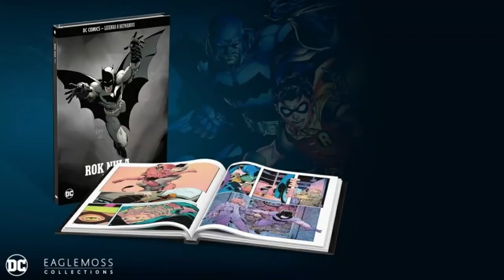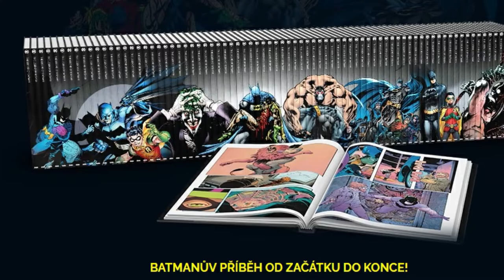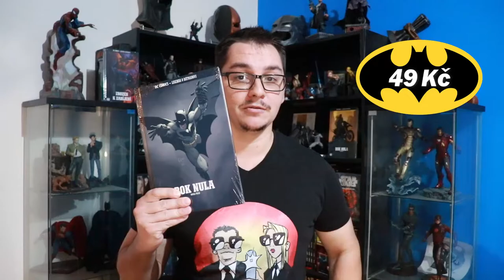BATMAN: The Long Halloween - Recenze + Nová kolekce LEGENDA O BATMANOVI od DeAgostini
Objednejte si sbírku v předprodeji na stránce -
vašeho Osobního kódu - BATMANPRO - a získejte dárky navíc!

Tak ve zkratce: Jsem obyčejný týpek jako Vy. Sleduju seriály a filmy, čtu komiksy, hraju videohry, občas ulítávám na cosplayi a rád sdílím svoje názory (i třeba sebeblbější) přes tenhle YouTube kanál, kde najdete recenze současnýh i starších filmů, seriálů, různé zajímavosti ze zákulisí filmů, informativní videa, TOP 10 a další žebříčky, občas nějaké gameplaye a tuny dalších videí.

Pokud vás něco bude trápit, tak mi napište svůj dotaz buď na Facebook stránku, kde to ale není s rychlostí odpovědí žádná sláva, nebo mi normálně sem na YT napiště do sekce “Komunita” nebo pod aktuální video, kde vám odpovím určitě rychleji.

PS: Tenhle YT kanál ULBERT můžete sdílet mezi svými kámoši, spolužáky, rodinou, nepřáteli nebo obecně podstrčit komukoliv, kdo Vás s tím nepošle automaticky do hajzlu 😁😅
kliknout na 🔔, abyste dostávali upozornění, když vyjdou nová videa.
F.A.Q. - Často kladené dotazy:
Moje přezdívka se píše "Ulby", je tam Y.
Momentálně nekoukám na TWD, Gotham ani Agents of S.H.I.E.L.D.
Marvel vs DC - Nemusím si vybírat jen jedno nebo druhé, mám prostě rád kvalitní čtení nebo filmy a je mi jedno kdo je vytváří.

Skladba Cool Rock - Take the Lead interpreta

Skladba: The Batman Theme
Interpret: Danny Elfman

Licence udělena YouTube:
WMG; LatinAutorPerf, CMRRA, Warner Chappell, UMPG Publishing, LatinAutor - UMPG, UMPI, UNIAO BRASILEIRA DE EDITORAS DE MUSICA - UBEM, Abramus Digital, BMI - Broadcast Music Inc. a společnosti vlastnící hudební práva (11)